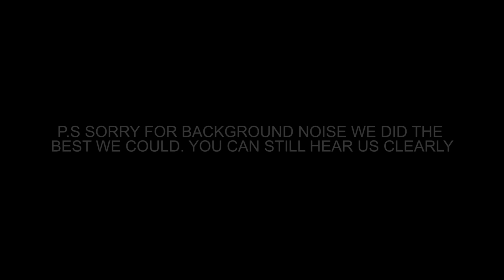Matchday 1 Man United Vs Chelsea Preview Ft Flash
AJ RTM gives his thoughts and feelings for Chelsea first Premier league game of the season away to arch rivals Man United. Featuring Flash as the United fan Guest. A funny, entertaining and a real preview of the upcoming game. You will be sure to like this so